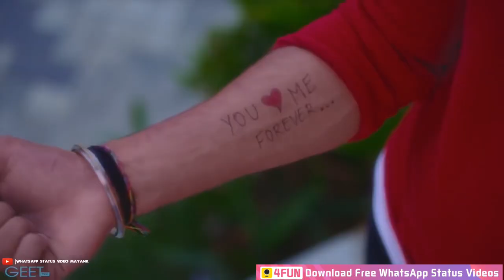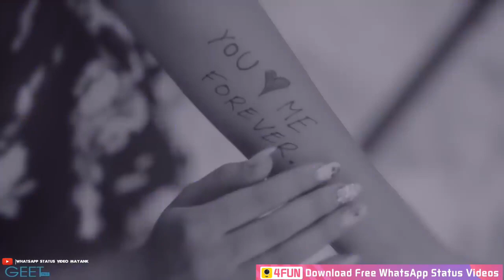Tujhe yaad na meri aayi _ Emotional Love Story _ S